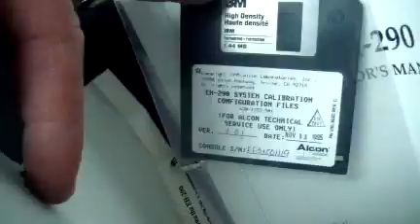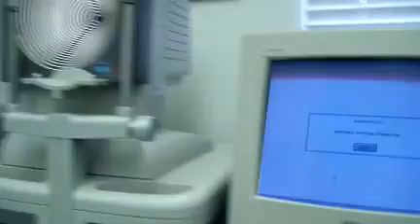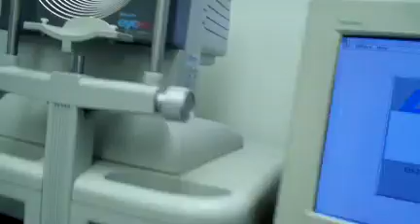Alcon EyeMap EH-290 Corneal Topographer